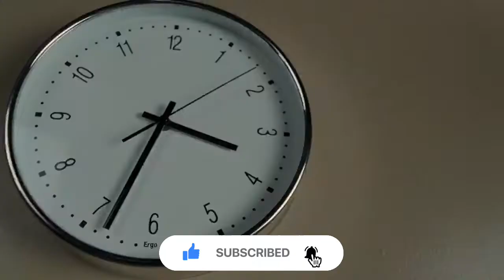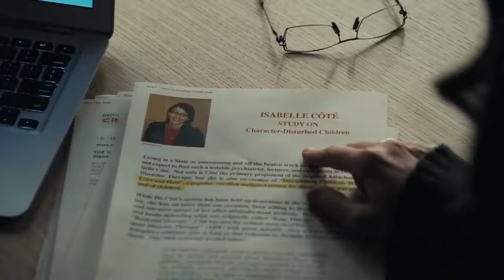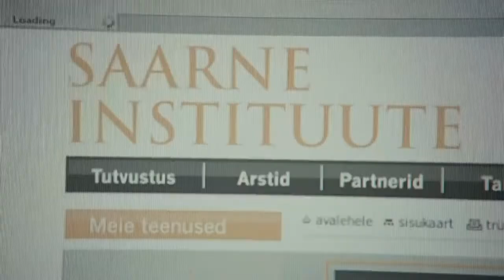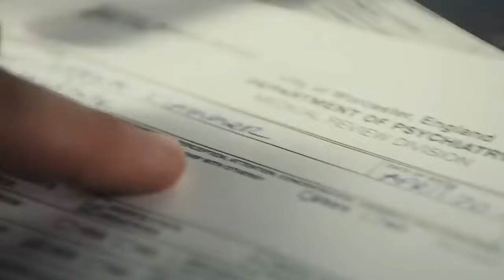33year old women pretend to be 12 year old girl Film Explained in Hindi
The Orphan (2009) Thriller movie explained in Hindi. The American Horror Thriller film “Orphan” story summarized with a complete ending in Hindi explanation.

The story was filled with mystery and was quite distressing.

Credits:
Images and footage Source: Dark Castle Entertainment
Director: Jaume Collet-Serra
Producer: Susan Downey and Joel Silver
Cast: Simon Phillips and Julie Mainville
Writer/Screenplay: David Leslie Johnson